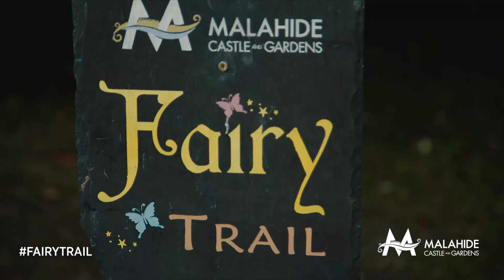Malahide Castle Fairy Trail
Explore Malahide Castle & Gardens, follow the fairy trail, complete the activities and answer the questions to find the final answer. Remember to look out for the fairies!